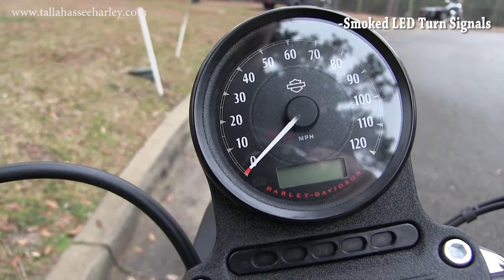New 2016 Harley Davidson XL883N Iron 883 for sale Tallahassee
Contact Tallahassee Harley Davidson 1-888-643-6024. For more information on Price, Colors, Specs and Reviews

Tally
H16054